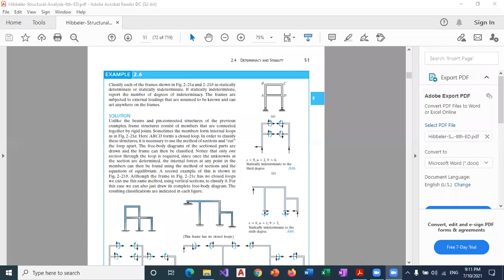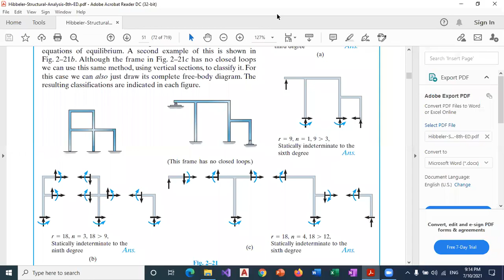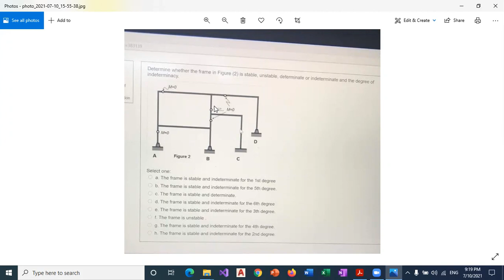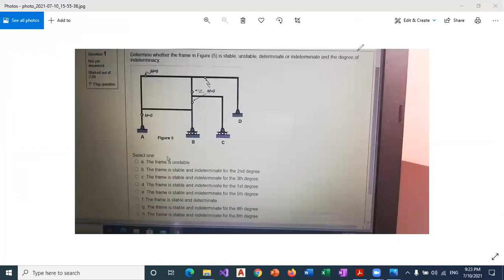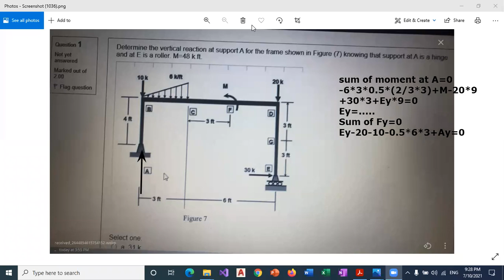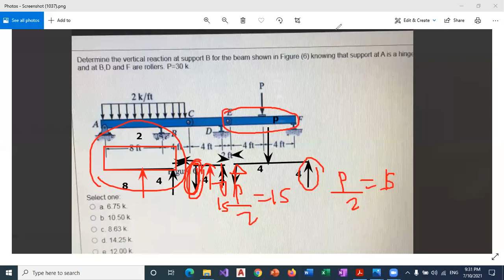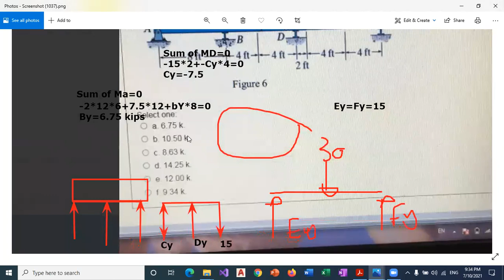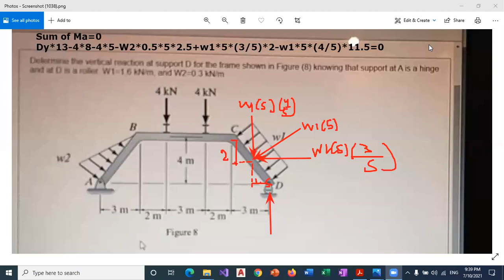Determinacy for Structures with Solved Questions